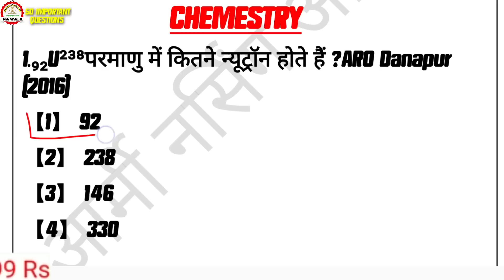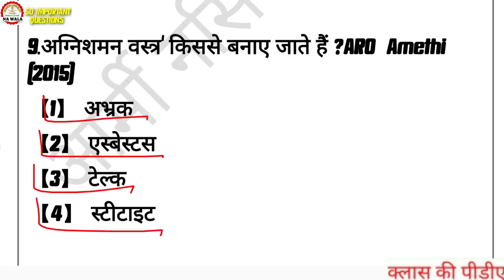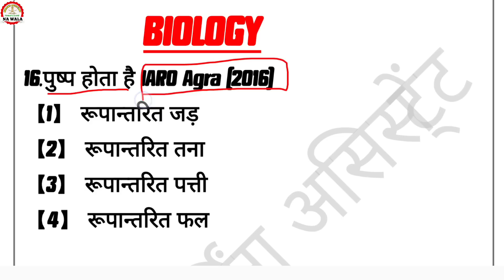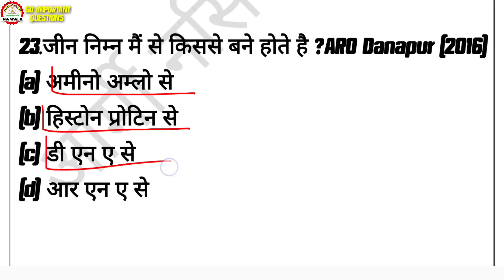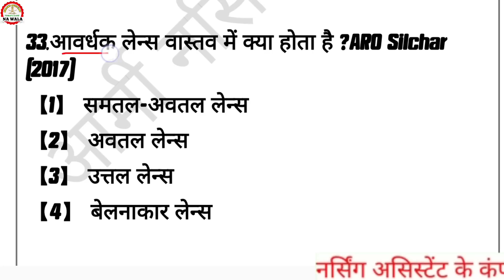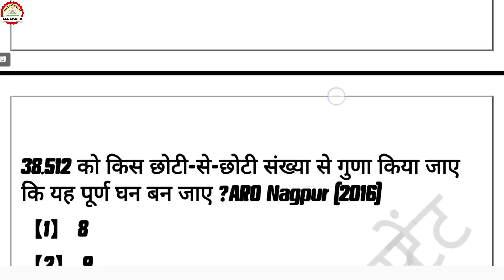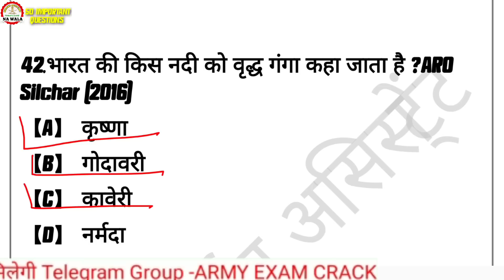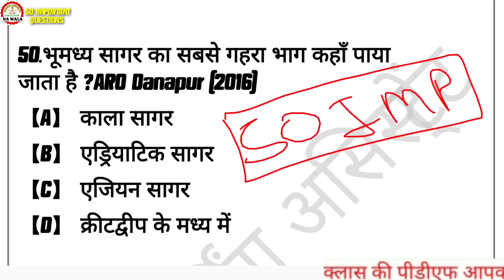नर्सिंग असिस्टेंट | Nursing Assistant Previous year PAPER | Nursing assistant BIOLOGY | NA WALA |45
नर्सिंग असिस्टेंट | Nursing Assistant Previous year PAPER | NA BIOLOGY  Set No 45

1. army na exam paper,
2. amc na original paper,
3. na army question paper,
4. army technical paper set,
5. amc army nursing assistant,
6. NA WALA army classes technical,
7. army nursing assistant exam,
8. NA WALA  nursing assistant classes,
9. amc nursing exam question paper,
10. army technical exam preparation,
11. nursing assistant original paper,
12. NA WALAarmy classes nursing classes,
13. army nursing assistant math class,
14. nursing assistant model paper pdf,
15. nursing assistant paper ki taiyari,
16. na paper,icu nurse,na wala,
17. nursing assistant previous year paper,
18. nursing question paper for 2021,
19. most repeated questions in nursing,
20. army nursing assistant sample paper,
21. na origenal paper,army na exam paper,
22. army nursing assistant question paper pdf,
23. amc na original paper,
24. army movienursing assistant original paper,
25. army nursing assistant previous year paper,
26. army nursing assistant model question paper,
27. army technical paper set,
28. NA WALA